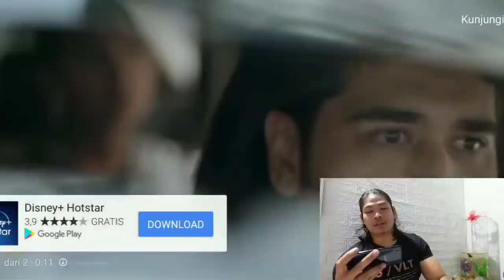RIZKY BILLAR MOTORAN SAMA LESTI KEJORA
Apa kabar di Minggu ini kawan leslar ?

Semoga lewat video kali ini semakin membuat kalian semangat ya